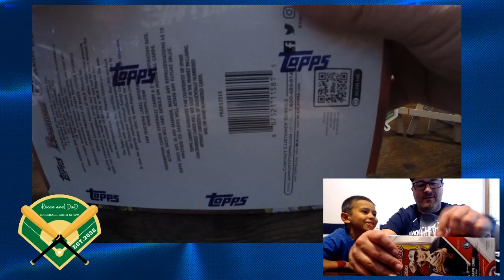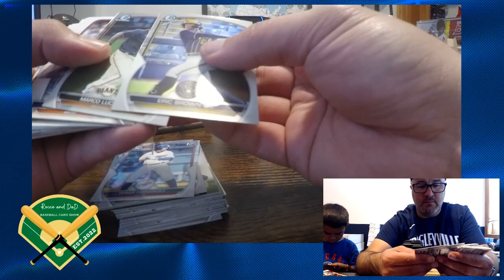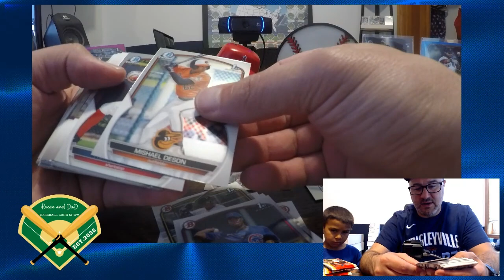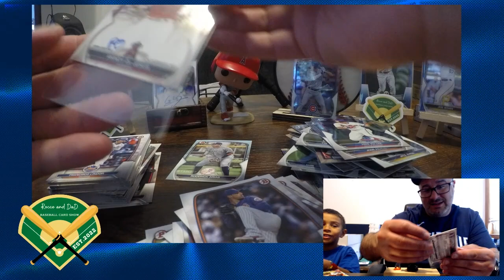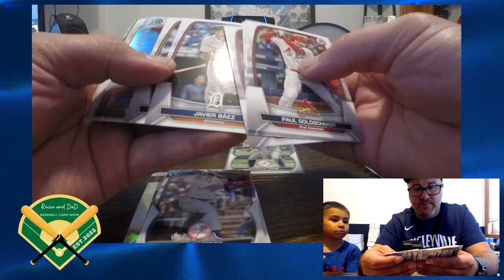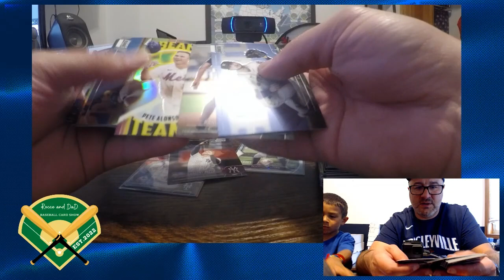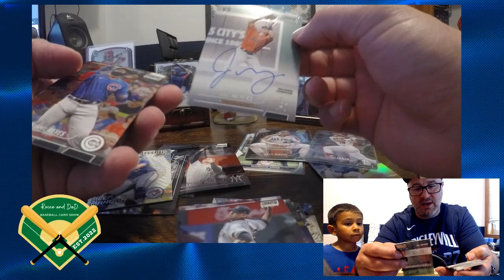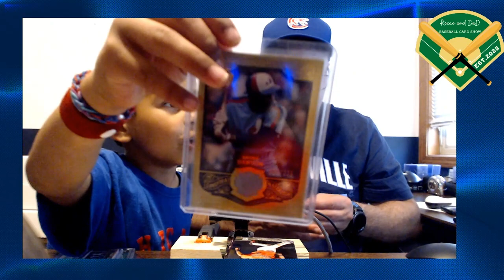Rocco and Dad Baseball Card Show #47 Card Show Recap and MORE!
We had a good day at the card show so we bought some more cards to open.